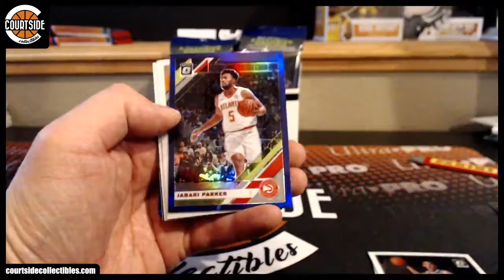pkim08's 2019-20 Panini Donruss Optic Basketball Cello Pack Break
Personal break for pkim08 on April 25, 2020 for 2019-20 Panini Donruss Optic Basketball Cello.